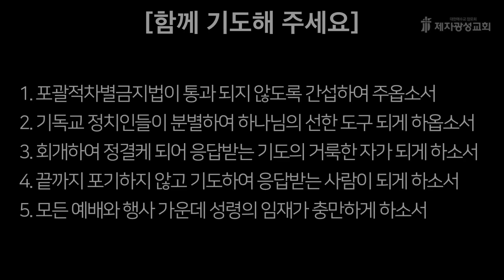너는 부르짖으라(12) - 응답받는 기도의 사람이 되라(4) / 이사야 59:1-3 (2023-02-17 금요성령집회) - 박한수 목사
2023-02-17  /  금요성령집회  /  이사야 59:1-3
너는 부르짖으라(12) - 응답받는 기도의 사람이 되라 (4)

제2성전 : 경기도 고양시 일산동구 하늘마을1로 72 (베스트요양원 옆)
헌금계좌 : 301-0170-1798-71 (농협, 제자광성교회)